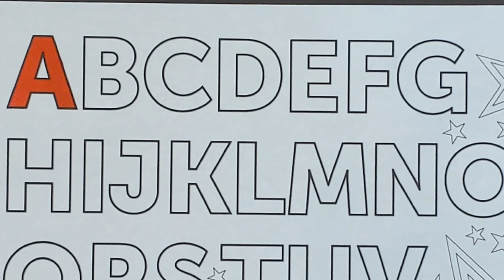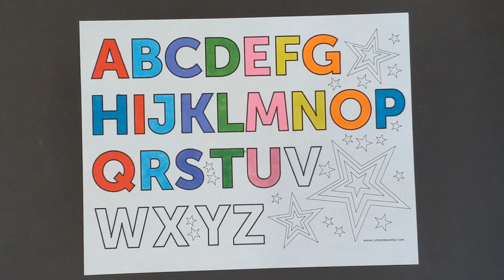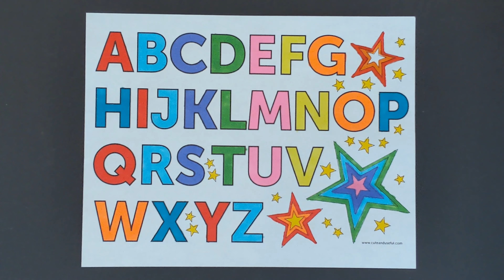Alphabet Coloring Book | Learn ABC | Markers | Learning Letters | Colouring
In this video, I use Shuttle Art Permanent Markers to color a picture of the Alphabet.  This is a fun way to learn the alphabet!

60 Colors Permanent Markers, Fine Point, Assorted Colors, Works on Plastic,Wood,Stone,Metal and Glass for Doodling, Coloring, Marking by Shuttle Art

Welcome to Color Smiles Art and Learning.  We make many learning videos and coloring videos.  We like to speed color pictures to music.  We mainly like to use Crayola, Sharpies, Shuttle Art Markers, Amazon Basics Premium Coloring Pencils, and Prisma Art.  Some of the characters that we color art: My Little Pony, Trolls, Bluey, Spirit Riding Free, Barbie, LOL Dolls, Sponge Bob, Sesame Street, Big City Greens, Inside Out, Disney
Princesses, and many more!

3. 👍 Like this Video and Share!